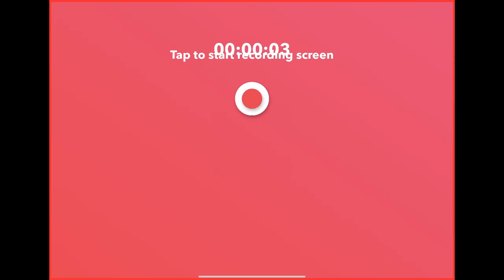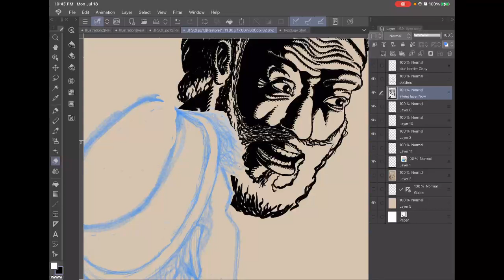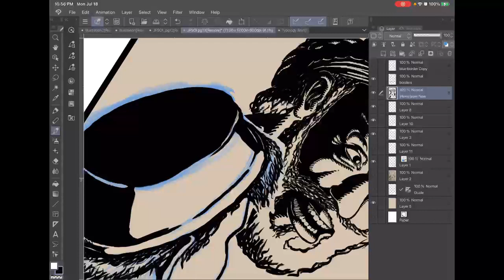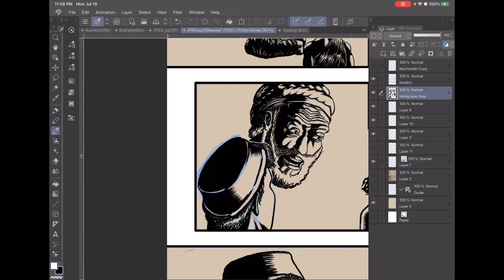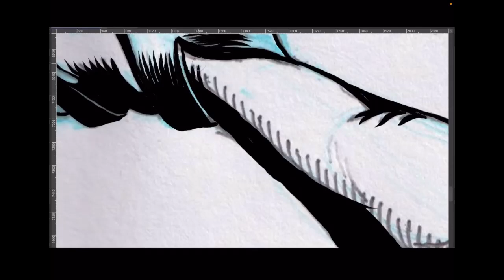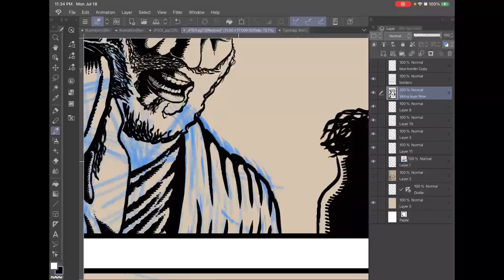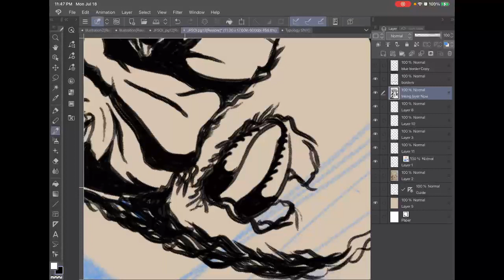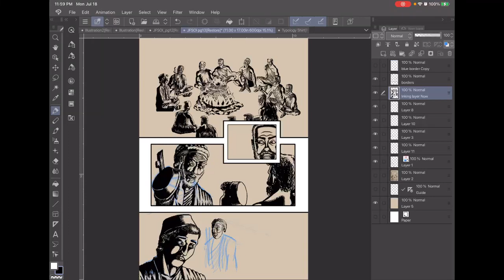Drawing page 13 of "Joseph: Favored Son Of Israel".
Joseph: Favored Son Of Israel is being drawn right now.
Watch live weekdays from 10 pm to 12 am Eastern
Luke 24:27 reads
"And beginning with Moses and all the Prophets, he explained to them what was said in all the Scriptures concerning himself."
This book is a biblical historical fiction comic which asks the question, "What did Jesus tell his disciples on the road to Emmaus?" This book is an educated guess at what Jesus could have said on the road.  Jesus told many stories on the road.  This is only one of them.